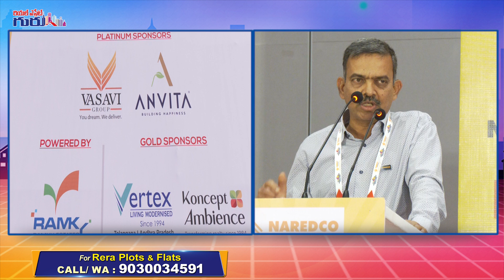Four Factors Drive Real Estate Demand | NaredcoTelangana President Meka Vijay Sai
► About Video: ఆ నాలుగు అంశాల‌తోనే.. రియాల్టీకి సూప‌ర్ డిమాండ్ | న‌రెడ్కో తెలంగాణ ప్రెసిడెంట్‌ మేకా విజ‌య్ సాయి సూప‌ర్ స్పీచ్‌ | Four Factors Drive Real Estate Demand NAREDCO TELANGANA PRESIDENT Meka Vijay Sai Speech at Hitex Property Show Event

► About Real Estate Guru: Welcome to Real Estate Guru Channel. Let's Dive into the vibrant world of real estate in Hyderabad, a city that seamlessly blends tradition with modernity, offering a dynamic landscape for property investment and lifestyle choices. Hyderabad, often referred to as the 'City of Pearls' and 'Cyberabad,' boasts a thriving real estate market characterized by a rich tapestry of residential, commercial, and retail developments.

From iconic landmarks like the Charminar to the bustling IT corridors of HITEC City and Gachibowli, Hyderabad offers a diverse range of investment opportunities catering to every need and budget. Whether you're seeking a luxurious villa overlooking serene lakes or a chic apartment in the heart of the city, Hyderabad's real estate market caters to all preferences.

Explore our channel Real Estate Guru to discover insightful market trends, expert tips on property investment, neighborhood spotlights, and exclusive property listings. Whether you're a seasoned investor, a first-time homebuyer, or someone simply curious about Hyderabad's real estate landscape, join us as we navigate through the city's thriving property market and unlock the doors to your dream home or investment opportunity."

Real Estate Guru Show in Various News Channels guides home buyers in a perfect manner to choose their dream homes according to their budgets. This program will highlight Affordable Projects, Mid Segment Apartments, Hirise Projects, SkyScrapers, Independent Houses, Luxury Villas Etc.

This show will also presents various experts opinion about real estate market growth and prospectus, which will help buyers to select their dream home.

Real Estate Guru shall highlight various areas real estate scenario in Hyderabad as welll as other parts of the Telangana State. It will provide information about Andhra Pradesh Realty Market also.